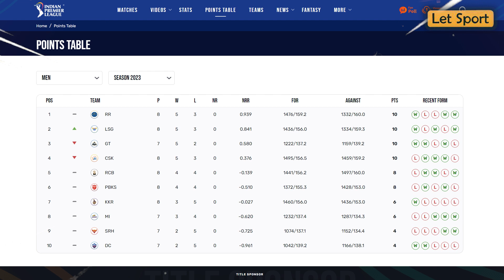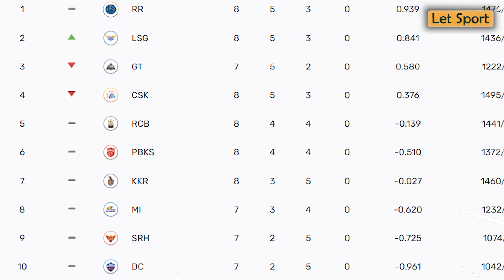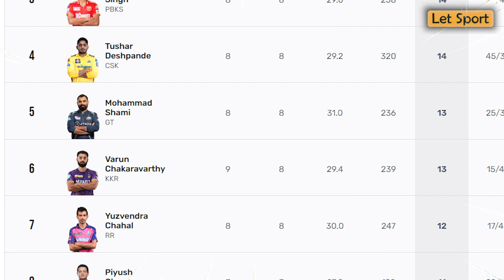CSK மரண அடியிலிருந்து மீளுமா? CSK playoffs Chances?